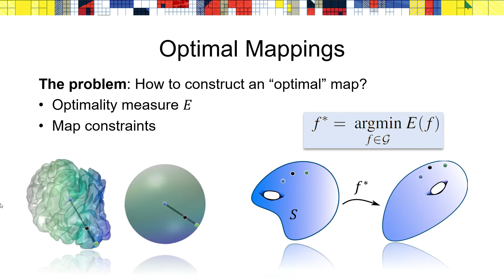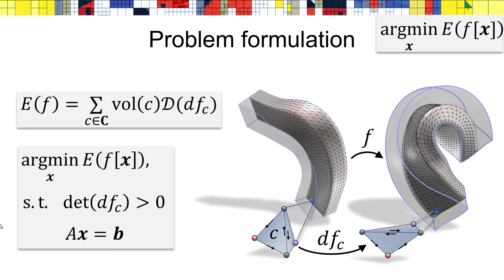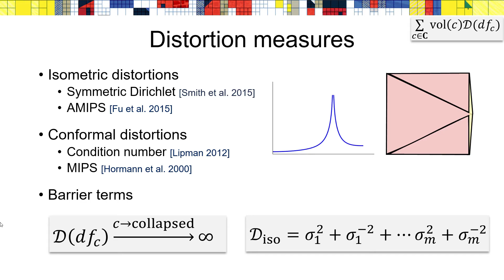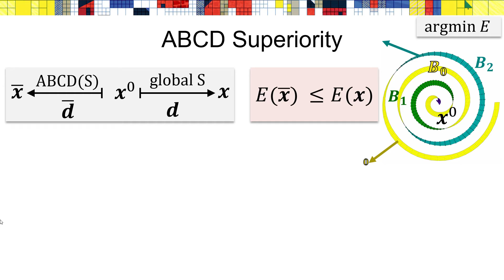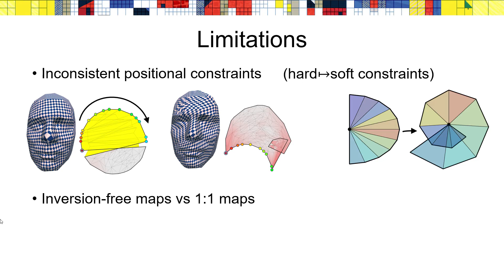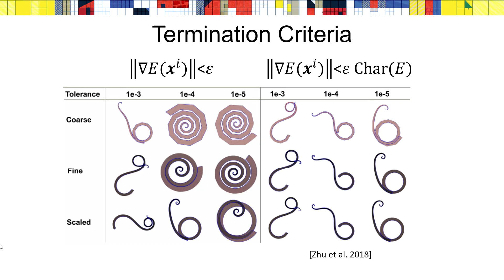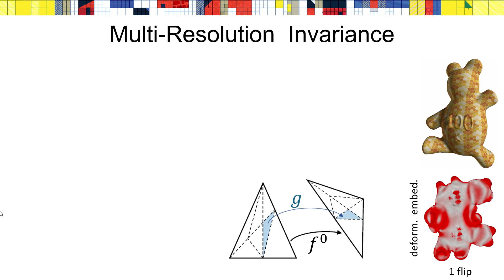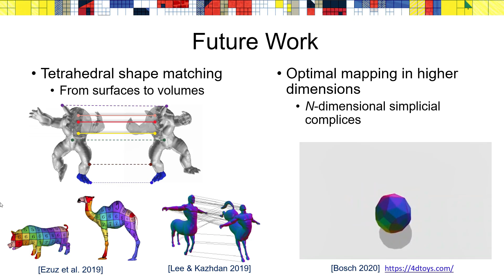Lecture: Optimal Mappings of Geometric Data with Applications in 2D and 3D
Based on the following articles:
"Adaptive Block Coordinate Descent for Distortion Optimization",
"Multi-resolution Approach to Computing Locally Injective Maps on Meshes",
"On the Optimization of Geometrical Distortions Induced in Mapping of Objects",
"Geometry-based Distortion Measures for Space Deformation",
"Geometric Approach to Detecting Volumetric Changes in Medical Images",
"Locally Injective Mappings"